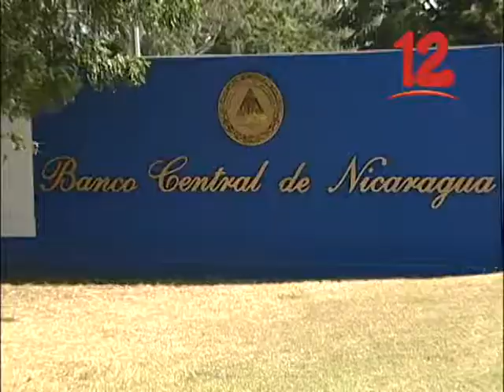SAMPER: “VARIOS SECTORES SERÁN AFECTADOS CON DISPOSICION DEL BCN”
Analista económico afirma que varios sectores se verán afectados con el anuncio del Banco Central del deslizamiento anual del dólar del 5 al 3%.